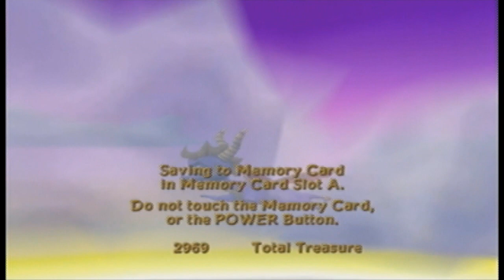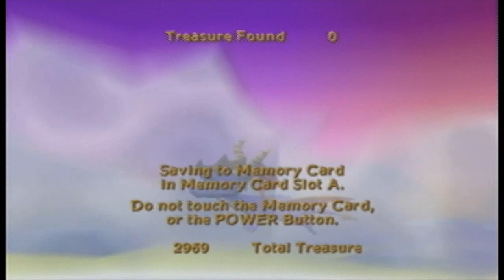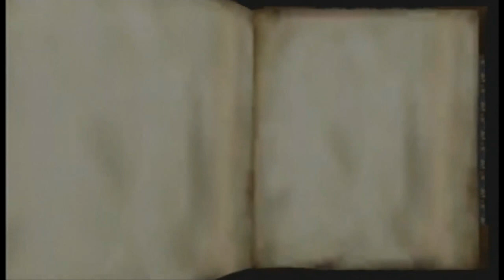Let's Play Spyro: Enter the Dragonfly #7 - Drumming some Success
We finish up on Luau Island, and then find the Ice Breath Rune at Cloud 9.  Also, we encounter our first and hopefully last game freeze.  Game published by Universal Interactive.